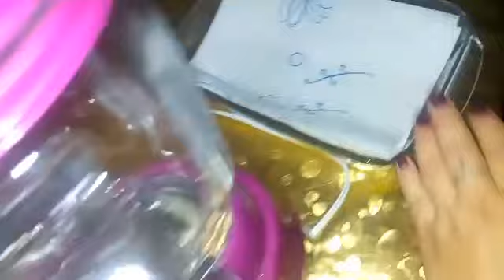🍴GORDITAS DE AVENA / FÁCIL Y RAPIDO DE HACER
Hola hermosuras les comparto una receta de gorditas de avena súper sencillas y fácil de hacer. ...son deliciosas !!! No soy chef ...solo ama de casa y es la manera en que yo las cocino así que disculpen los errores...espero sea de su agrado...
Me dejen su dedito arriba y me comenten si les gustaría que siguiera haciendo vídeos asi o no ? .😅...
Un mega abrazo.
Y feliz tarde ahhh y provecho 🍴🍲